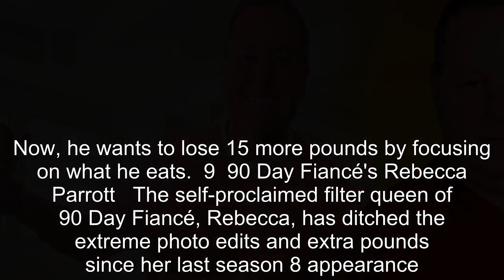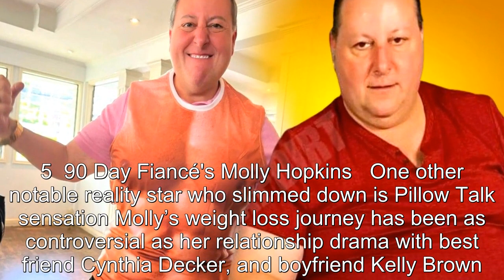10 Shocking 90 Day Fiancé Weight Loss Journeys (& Before/After Pics)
10 Shocking 90 Day Fiancé Weight Loss Journeys (& Before/After Pics).
90 Day Fiance offers a unique look into the world of international dating and matrimony.